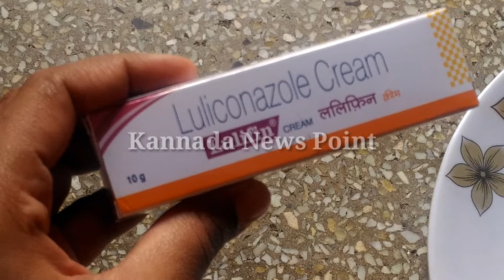Fungal Infection|Ring Worm|ಎಷ್ಟೇ ಮದ್ದು ಮಾಡಿದ್ರು ರಿಂಗ್ ವರ್ಮ್ ಕಡಿಮೆ ಆಗ್ತಿಲ್ವ?ಹಾಗಿದ್ರೆ ಈ ಮದ್ದು ಟ್ರೈಮಾಡಿ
Home Remedy For Fungal Infection|Ring Worm |Gaja Karna |Kannada News Point|